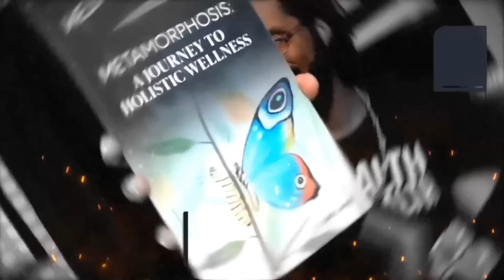The R72 Challenge Starts Now but There’s a Twist!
You can Join The R72 Weightloss Challange Today.